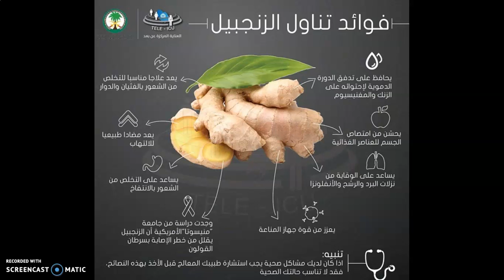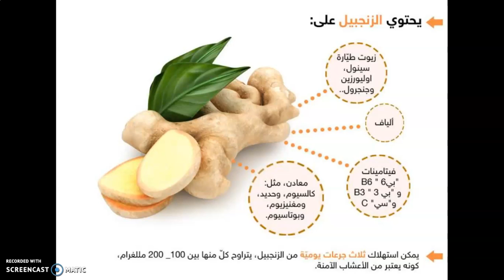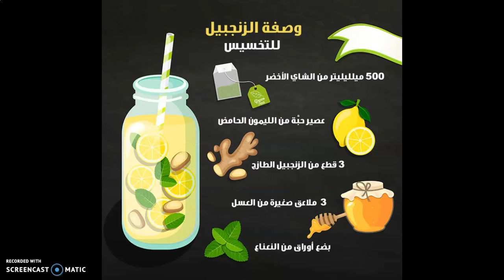فوائد الزنجبيل لحرق الدهون - تقديم المهندس / أشرف أسامة